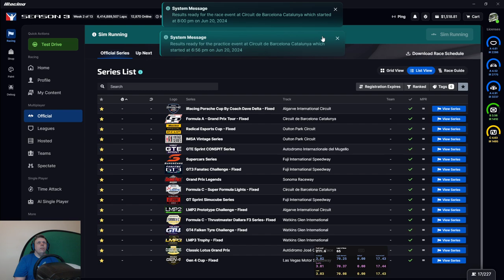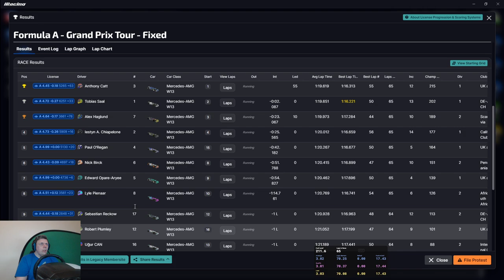Grand Prix Tour at Catalunya | 2024 iRacing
My rig -

Screens -

3 X Acer Predator XB253QGP 24.5" Full HD HDR400 IPS G-SYNC 144Hz Gaming Monitor

Simulator PC -

16GB Crucial Ballistix 3600 MHz, DDR4, DRAM